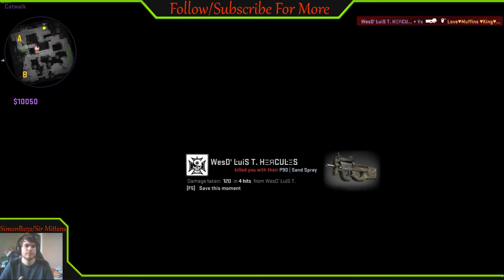Gaming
GPU: GeForce GTX 750 Ti
CPU: AMD A10-7700K Radeon R7, 10 Compute Cores 4C+6G
Memory: 8 GB RAM (7.82 GB RAM usable)
Current resolution: 1920 x 1080, 60Hz
Operating system: Microsoft Windows 10 Pro